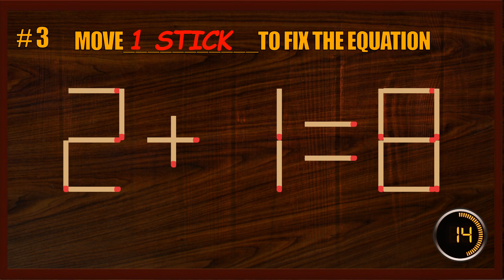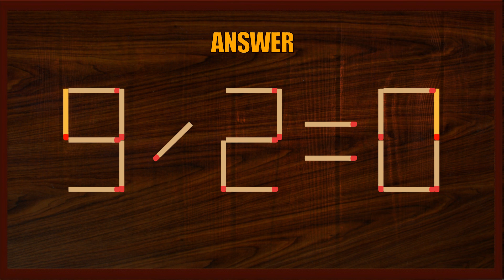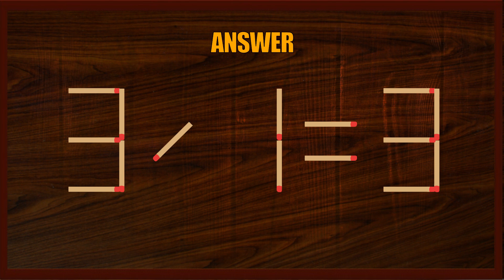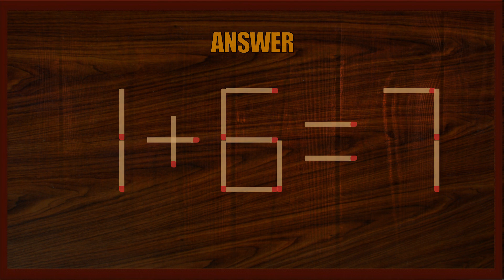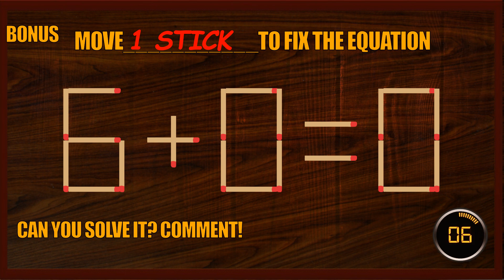Matchstick Puzzle #219 | Matchstick Logic Puzzles |Matchstick Puzzles with Answer| Matchstick Tricks